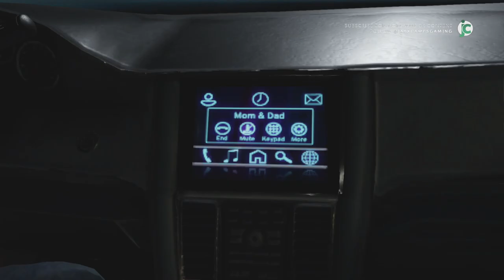WWE 2K20 My Career - EP. 4 - Winterfest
Welcome to my new WWE2k20 My Career Series.

We will be following the rise of new WWE Superstars Casey Carter and Jeff Colt from their start in the wrestling business all the way to the Hall of Fame!

I have been thinking about making a youtube channel for a while and I finally did it. I have been a big fan of the WWE and their games for as long as I can remember. We as fan have seen where the women in the WWE have come from and see the progress from those 2 minutes matches to what they are now is amazing! We have those moments where we question the creatives of WWE and how they are coming up with story lines that sometimes do not make sense at all and now it's time I take the creative seat in WWE and give us the fans the storylines we deserve!